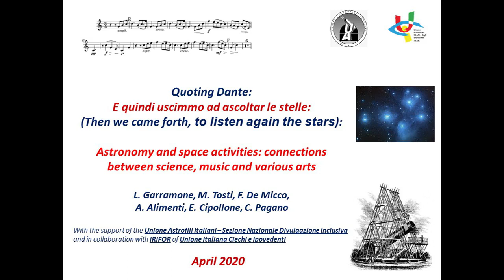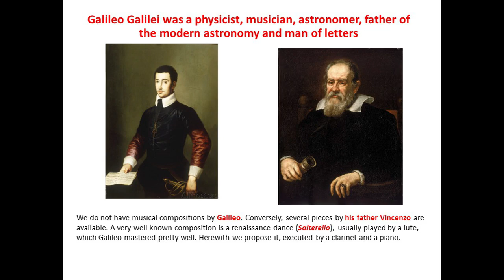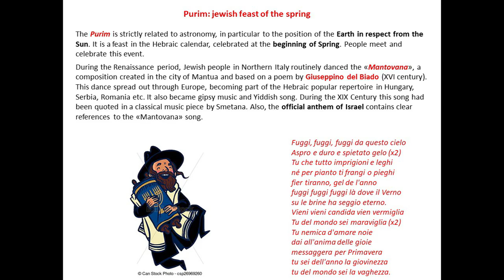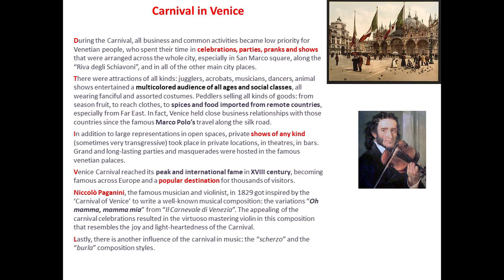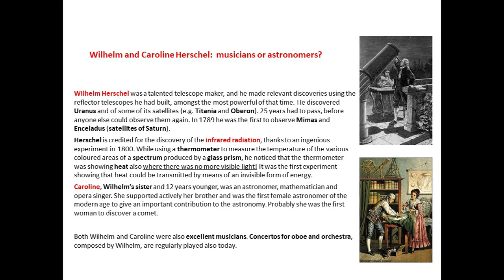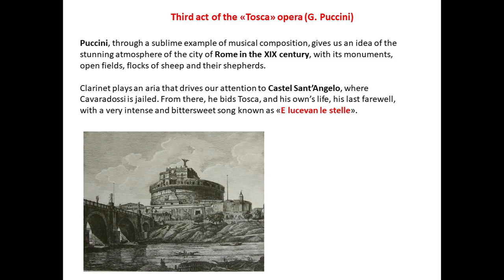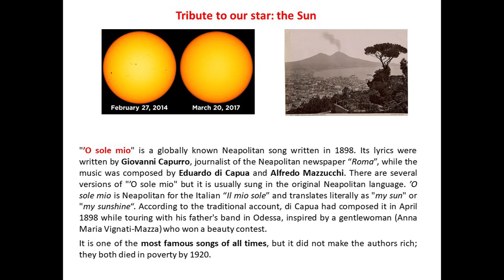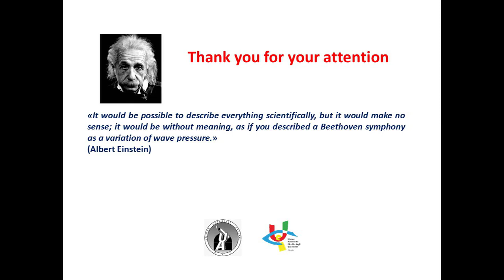E quindi uscimmo ad ascoltar le stelle (English version)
Astronomy and space activities: connections between science, music and various arts.

This audio/video, available to all but designed in particular for people with visual disabilities, shows a journey through history to discover the links between astronomy and "chant", in homage to the role of Dante as the greatest poet of the humanity ("You were not made to live like brutes but to follow virtue and knowledge"). In fact, there are connections between astronomy and "chant", meant also in a musical sense. Starting from Pythagoras, we will explore the many links among characters such as Galileo, Paganini, the Herschel siblings, Puccini, Van Gogh, minor poets and musicians, as well as the Apollo 11 crew!
The video was produced with support from Unione Astrofili Italiani, in collaboration with IRIFOR of Unione Italiana Ciechi e Ipovedenti.